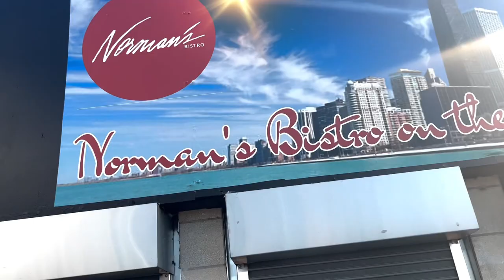CELEBRITIES STEPPERS LADY MARGARET & NORMAN BISTRO every📌 Monday at RAINBOW BEACH ChicagoSteppin￼